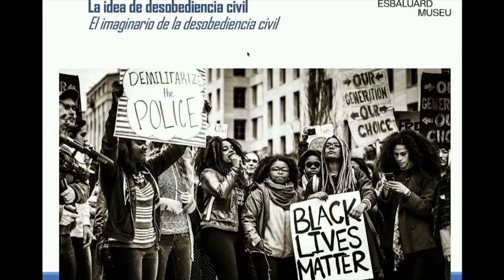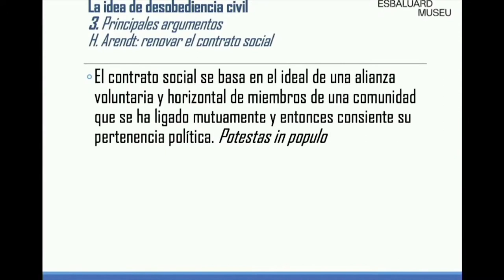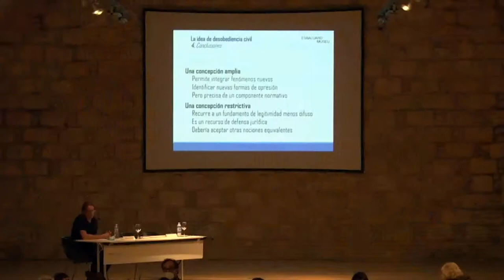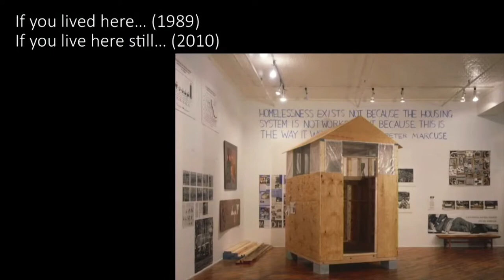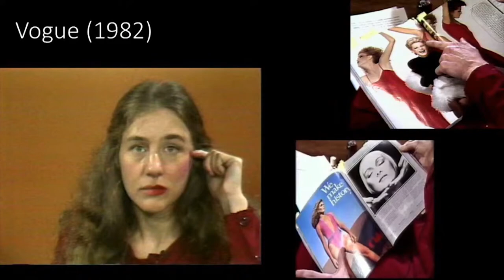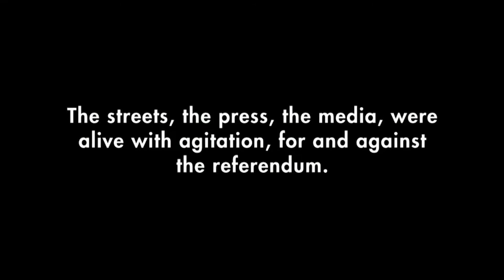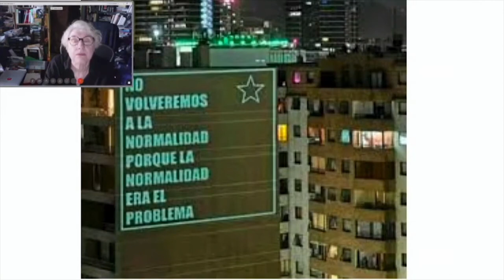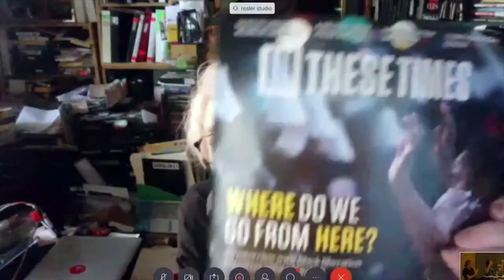Jornadas "Acciones desde el margen: feminismo y desobediencia civil"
Jornadas en torno a la obra de Martha Rosler

- Conferencia «La idea de desobediencia civil: cuando resistirse a la ley es de justicia» a cargo de Joaquín Valdivielso
- Conferencia «Martha Rosler y políticas feministas: como sobrevivir al relativismo» a cargo de Meritxell Esquirol
- Diálogo entre Martha Rosler y Jesús Carrillo (videoconferencia)